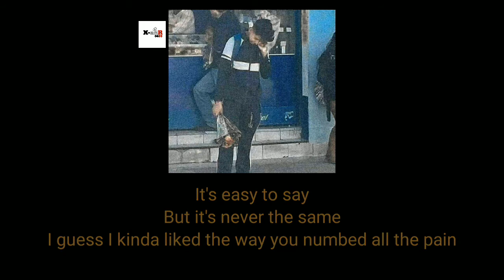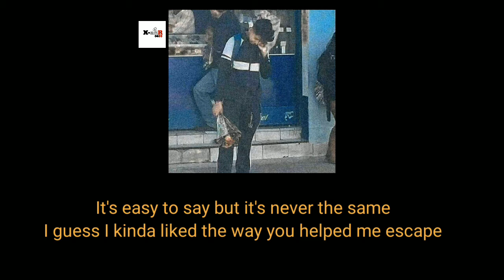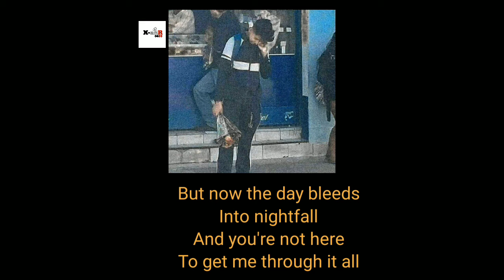Sad song someone you loved (Lyric Video)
Someone you leoved Lewis capaldi